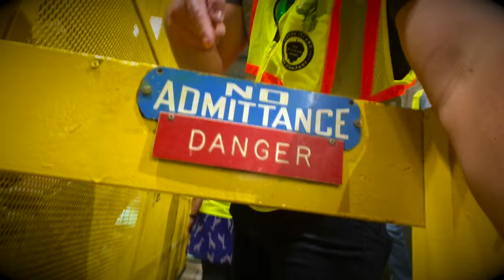Travel Vlog Day 2 (Part 1): Touring the Elk Mountain Hop Farms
Frolicking through 1,700 acres of hops, seeing the hops processing plant, and experimenting with beer/hops are great ways to spend a Saturday! This video is half of Day 2 at the Elk Mountain Hop Farms in Bonners Ferry, Idaho as part of the RoadtotheHarvest contest.

Aerial Drone Video:
Gil Bolden IG @droneseyeview